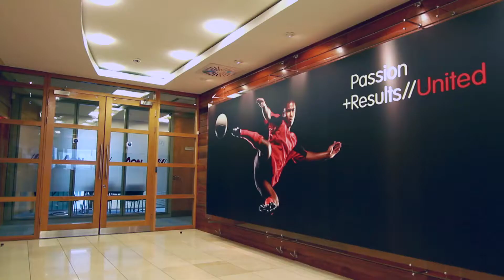AON Stephen Cross Short Final